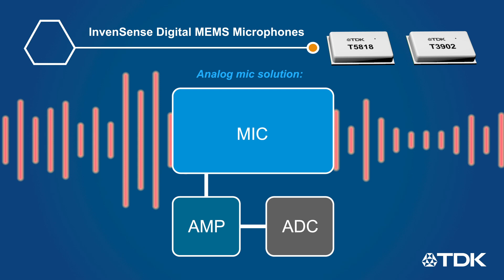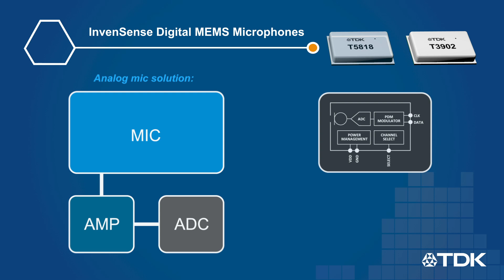InvenSense Digital MEMS Microphones Explainer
InvenSense’s digital microphone portfolios build on a strong heritage of industry firsts, including continuous improvement of MEMS microphone SNR, ever-higher integration levels, and even lower power consumption. Technological advances like these have enabled machine speech recognition & adaptive noise suppression to become commonplace in consumer devices and other applications.

Humans intuitively understand audio capture to be a critical factor in awareness of their surroundings. InvenSense is working to enable the same level of awareness for smart devices with leading-edge MEMS microphones. InvenSense combines the capability to sense audio along with cutting-edge motion detection, which is important for many contextual awareness applications.